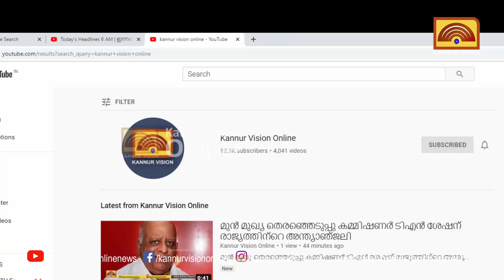കടലിൽദൂരപരിധി ലംഘിക്കുന്ന ബോട്ടുകൾക്കെതിരെ നടപടി